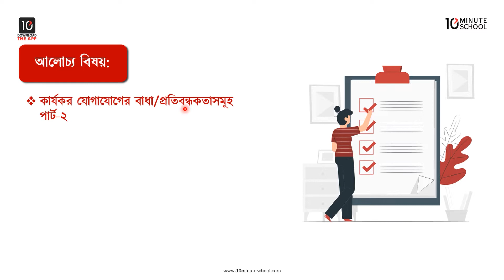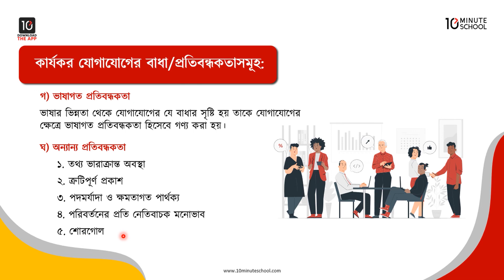অধ্যায় ৮: কার্যকর যোগাযোগের প্রতিবন্ধকতাসমূহ ২, ভাষাগত প্রতিবন্ধকতা, অন্যান্য প্রতিবন্ধকতা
এইচএসসি ব্যবস্থাপনা ২য় পত্রের আজকের এই ভিডিওটিতে আলোচনা করা হয়েছে কার্যকর যোগাযোগের প্রতিবন্ধকতাসমূহের ২য় অংশ। এর মধ্যে রয়েছে ভাষাগত প্রতিবন্ধকতা ও অন্যান্য প্রতিবন্ধকতা। প্রতিটি টপিক আলোচনার সাথে সাথে দেখানো হয়েছে বেশ কিছু উদাহরণ। আশা করছি ভিডিওটি দেখার মাধ্যমে তোমাদের ভাষাগত প্রতিবন্ধকতা, অন্যান্য প্রতিবন্ধকতা সংক্রান্ত সকল প্রশ্নের সমাধান মিলবে। শুভকামনা রইলো।

00:00 Introduction
00:30 ভাষাগত প্রতিবন্ধকতা
01:58 অন্যান্য প্রতিবন্ধকতা